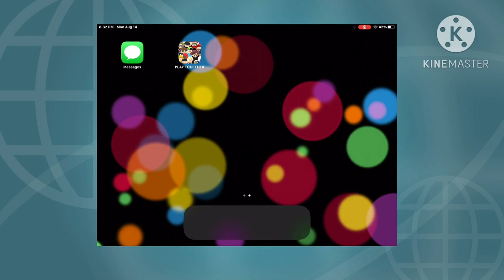How to get a cony balloon 1